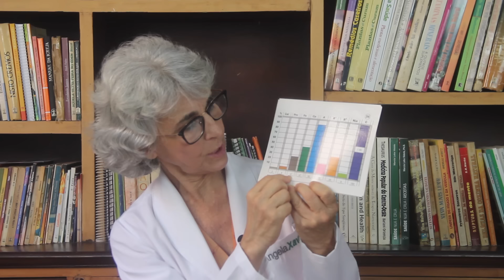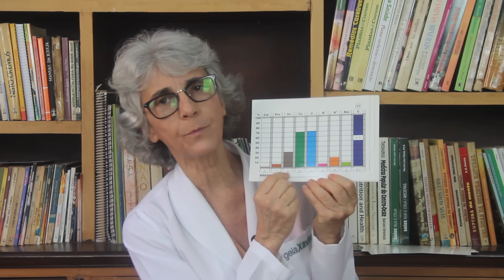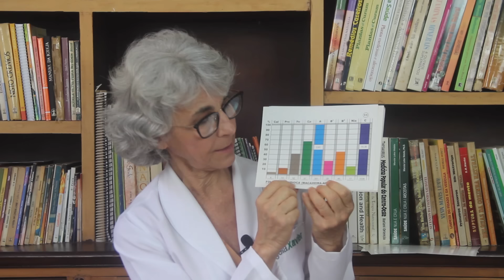Tratamento da anemia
Estamos falando da anemia ferropriva, ou seja por falta de ferro.
Ela ocorre por causa da redução da hemoglobina, o pigmento das células vermelhas que carrega o oxigênio pelo organismo,através do sangue.

Eu vou falar sobre os sintomas, causas da anemia e como você pode resolver de forma natural.

Baixe gratuitamente o ebook: 5 erros que você comete no dia a dia que estragam sua saúde

Você sabia que a combinação errada dos alimentos pode causar várias doenças como: gastrite, hipertensão, refluxo, diabetes, entre tantas outras.

Foi por isso que eu criei o Curso Combinação Alimentar, para você envelhecer com uma saúde invejável usando a combinação alimentar correta!